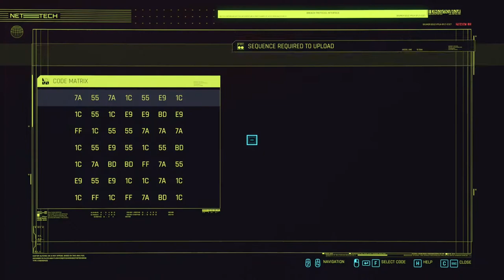Cyberpunk 2077 RTX osa 32 - Kaupunkia kävellen ja Judyn huolet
Löytöretkeilemme kaupunkia ja ihailemme uusia heijastuksia.